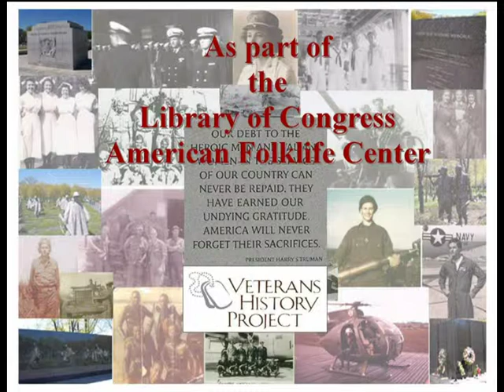Yakem Oral History.mpg